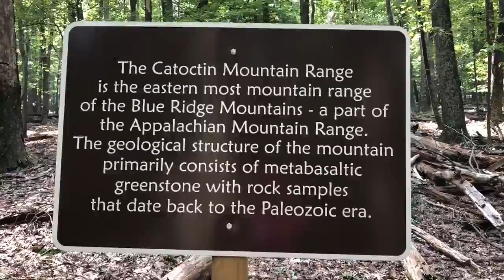Off leash hike with Annie and Crue